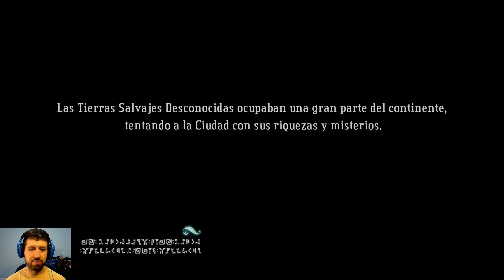Bastion Ep. 4 - Monumento destruido